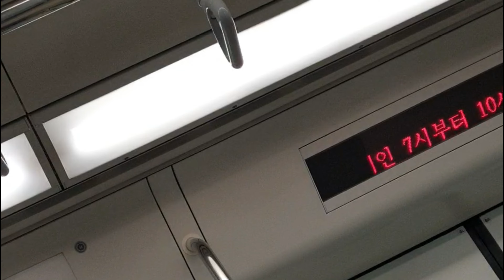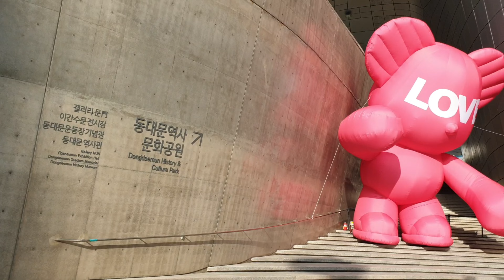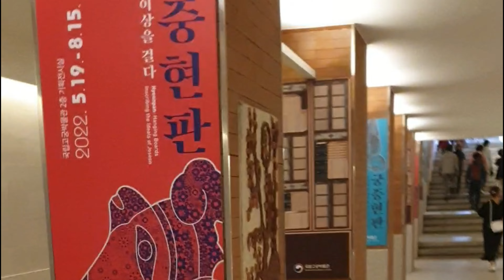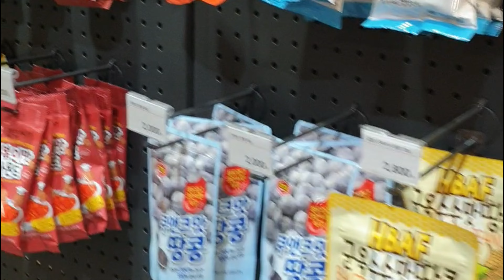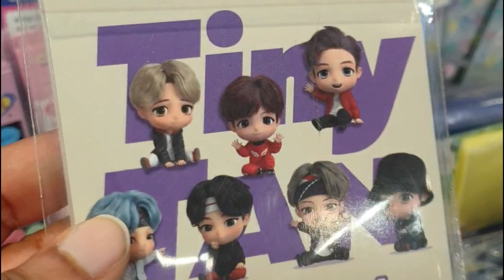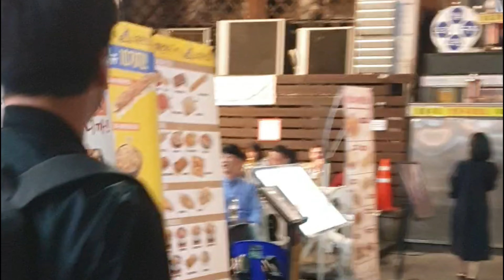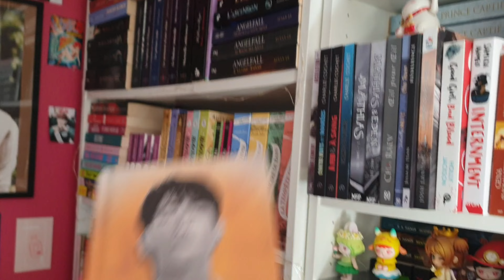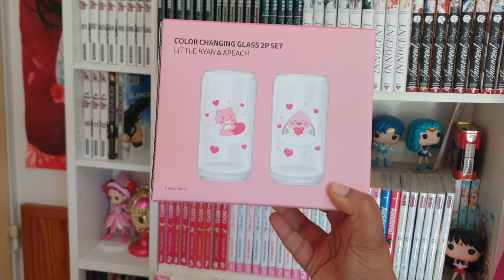🦋Vlog corée du sud|Mai 2022🦋